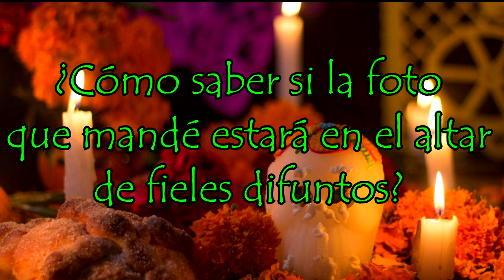¿Cómo saber si la foto que me enviaste estará en el altar del Récord Guinness?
¿Mandaste fotos de tus seres queridos para participar en el altar tradicional de Hanal Pixan con más fotos de difuntos (2000)? ¿Cómo saber si usaremos tu foto o no? ¿Nos llegó la foto? Checa este video en donde respondemos esta y otras dudas.